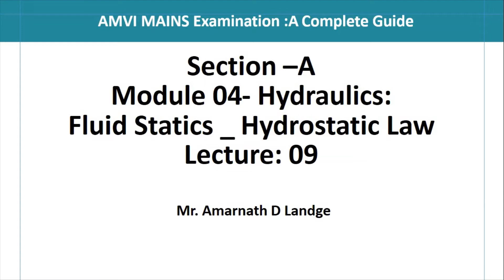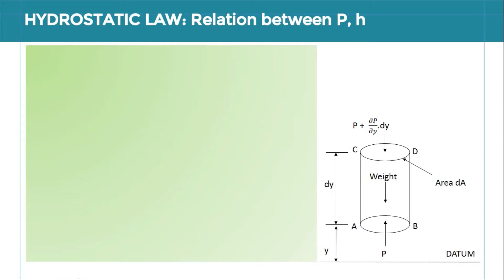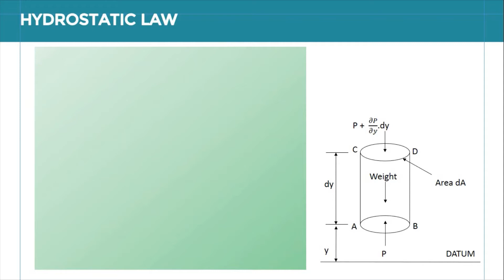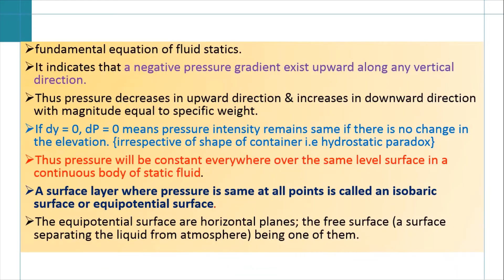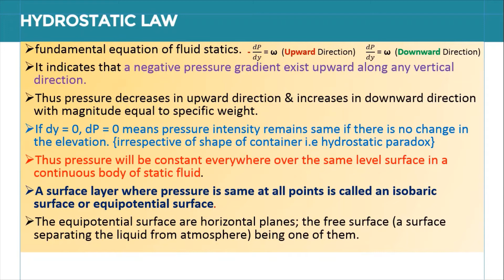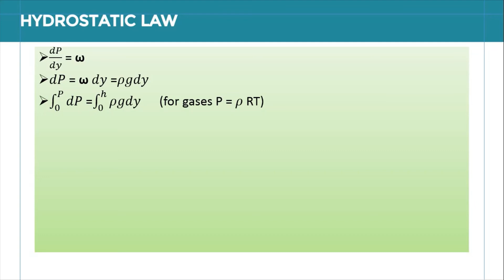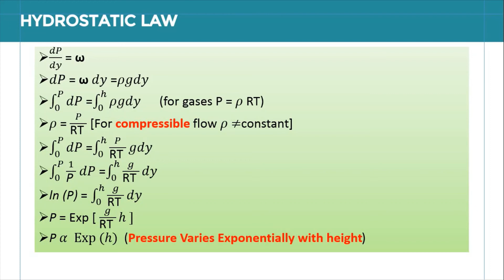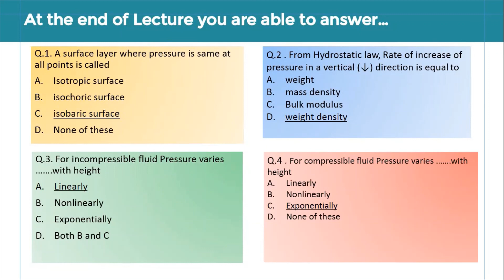Hydraulics | RTO AMVI Mains Preparation | Section A | Module_04 | L09 | LLAGT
In this video lecture series we are going to cover important points from "RTO AMVI Mains" complete syllabus.
Here you can find all information along with probable questions and their solutions  along with how questions will be framed in the examination.
To get answers and most of the points related to syllabus of "RTO AMVI Mains" please do watch the video till the end!
If you find this information useful please do share it among "AMVI Mains Aspirants".
Please do join our Telegram Channel to recieve more study material regarding RTO Mains Examination
If you have missed any lecture from this video series on RTO AMVI Mains please visit the below links

If you have liked the video please do share it among your friends.